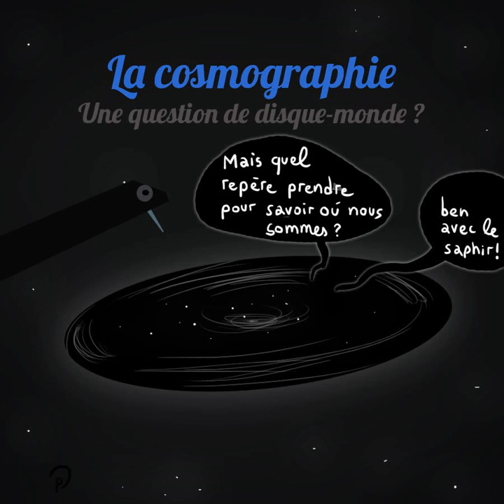La Cosmographie - PS N°237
Collé par dessus la plupart des plan des villes, un autocollant “Vous êtes ici” indique la position de son lecteur… Du moins elle l’indique dans la ville, au mieux sur la terre mais qu’en est-il dans le système solaire? Que dis-je, dans l’univers? Suivez le guide Johan, ce soir vous saurez dire où vous habitez! Nous sommes le 11 novembre 2015 et c’est l’épisode 237.

Le dossier de la semaine

Cosmographie partie 1, par Johan